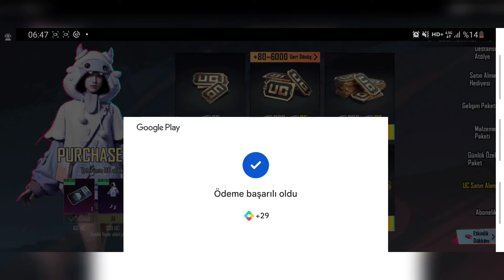SATIN ALMA BONUSU GELDİ 🤩 PUBG Mobile UCUZA UC ALMA ETKİNLİKLERİ 👍 23.99 TL İLE 120 UC & 170 UC ALMA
PUBG Mobile SATIN ALMA BONUSU GELDİ 🤩 UCUZA UC ALMA ETKİNLİKLERİ 👍 23.99 TL İLE 120 UC & 170 UC ALMA